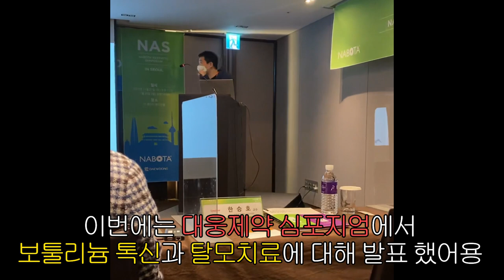[의사 브이로그] 보톡스 탈모치료 발표현장📣ㅣ뉴헤어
최신 탈모치료 방법으로 사용하고 있는 보톡스 탈모치료에 대해
대웅제약 심포지엄에서 발표하고 왔습니다.